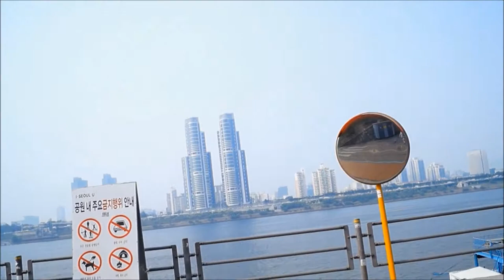Seoul 2017~Apgujeong Graffiti Tunnel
Hi Everyone :)
If you like streetart you should definately check out Apgujeong Graffiti Tunnel. Its really cool and leads to the Han River. Enjoy!
~Jane